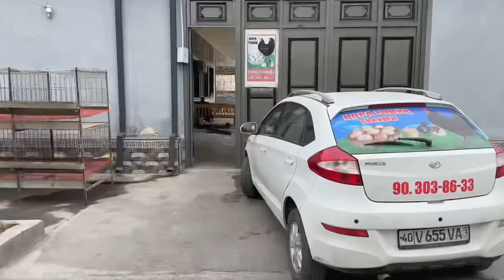10 YILLIK TAJRIBA UY SHAROITIDA QORA TOVUQ BOQISH BIZNESI